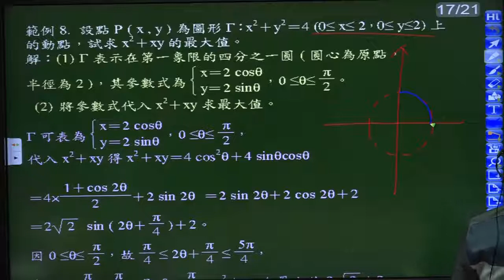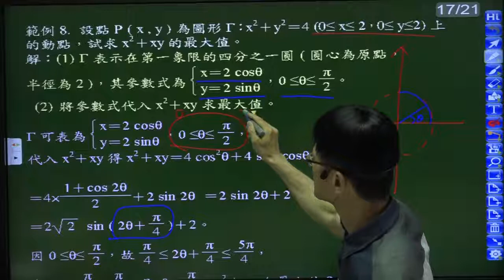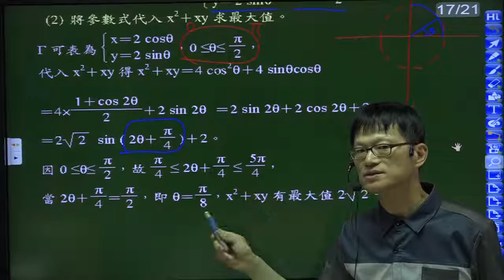B5--2-2---範例8---若P(x, y)點為已知圓方程式上第一象限的任一點，求x平方+xy的最大、最小值